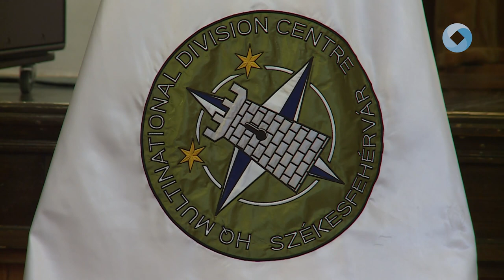Erősödő keleti szárny a NATO-ban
Egyre erősebb a védelmi együttműködés a NATO keleti szárnyán - jelentette ki a honvédelmi miniszter városunkban a NATO Közép-európai Többnemzeti Hadosztály-parancsnokság kezdeti műveleti képesség elérése alkalmából szervezett ünnepségén. A tárcavezető beszédében emlékeztetett arra, hogy Magyarország több mint húsz éve a NATO tagja, és lépésről lépésre építette fel jelenlétét a szövetségben, amely most újabb mérföldkőhöz érkezett.